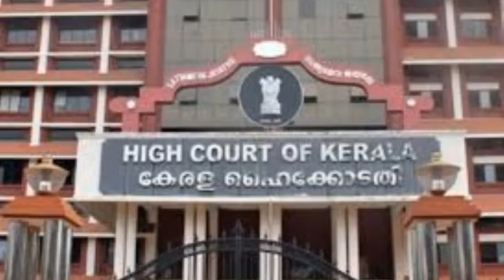इंदौर में लोगों ने मेडिकल टीम पर किया हमला , पुलिस ने 7 को किया गिरफ्तार headlines today 2 april